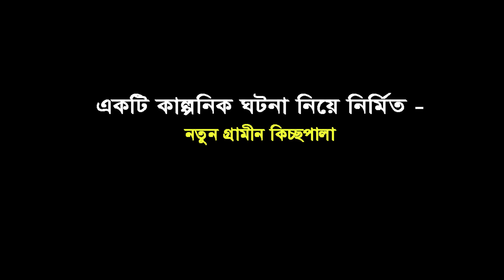Meyer lube Sele Khun | Rana Bappy | Gramin kiccha Pala jari gaan 2021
Story : Meyer lube Sele Khun
Singer : Rana Bappy
cast : Arbi_ Kursed _Sohidul
Director : Somrat
Producer : TUSHAR EMRAN
Label :